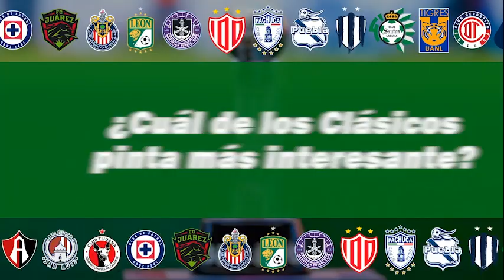La Liga MX Femenil, tendrá doble Clásico en Semifinales | ONCE Diario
CLÁSICOS EN SEMIS💪😎

La LigaMXFemenil tendrá doble Clásico en Semifinales, donde América enfrentará a Chivas y Rayadas a Tigres. Paulina Gutiérrez, Ashley Cerda y Betsy Hernández analizan cuál serie pinta mejor y qué equipo viene más fuerte.

📌¿Cuál de los Clásicos pinta más interesante?
📌¿Qué equipo llega mejor enrachado a las Semis?